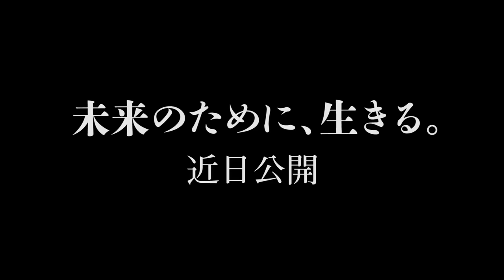Touge: The Last Samurai (2020) Japanese Movie Trailer English Subtitles (峠 最後のサムライ 予告 英語字幕)